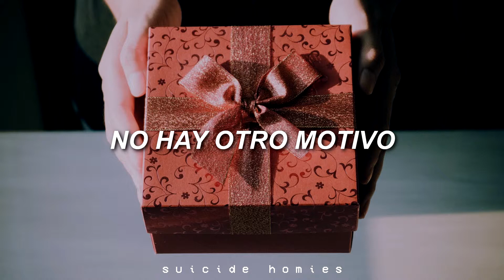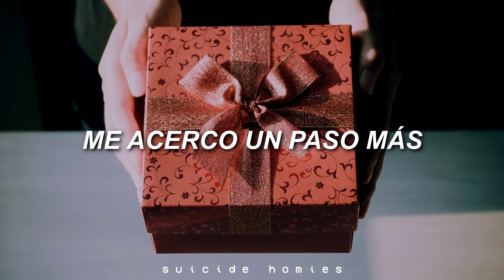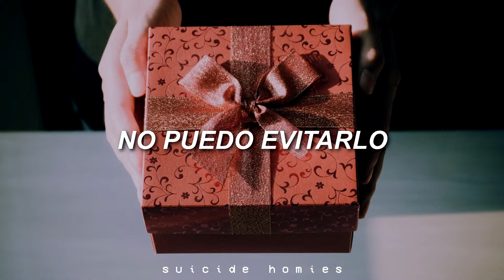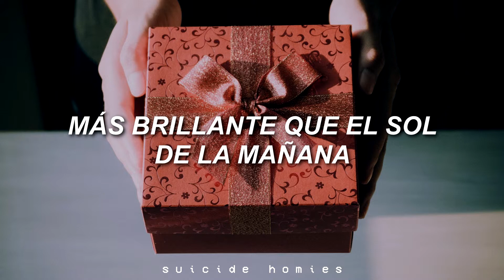YOUNGJAE - Present // Español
Fotógrafa: Porapak Apichodilok

Lo prometido es deuda, esta semana subo los otros dos tema(zo)s que me quedan.
Parece que este chico anda enamorado porque todo el mini álbum es súper tierno ❤

YOUNGJAE - Present sub español / YOUNGJAE - Present letra en español / YOUNGJAE - Present subtitulada / YOUNGJAE - Present traducida esp